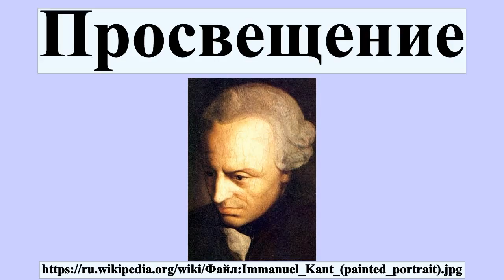Просвещение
Просвеще́ние — передача, распространение знаний и культуры, а также и система воспитательно-образовательных мероприятий и учреждений в каком-либо государстве.В императорской России существовало Министерство народного просвещения; в советское время его преемником стал Народный комиссариат просвещения, позднее — республиканские наркоматы и министерства просвещения в республиках СССР.— Иммануил Кант.«Ответ на вопрос: что такое Просвещение?» нем.